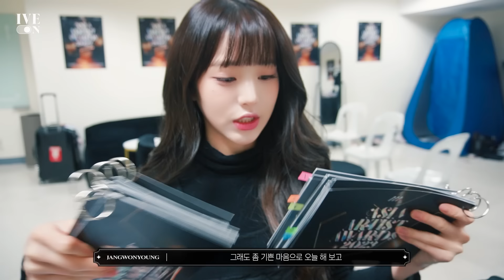[IVE ON] JANGWONYOUNG 2023 AAA MC BEHIND